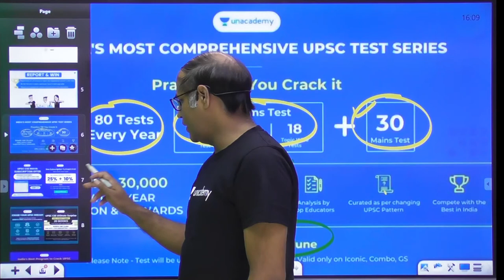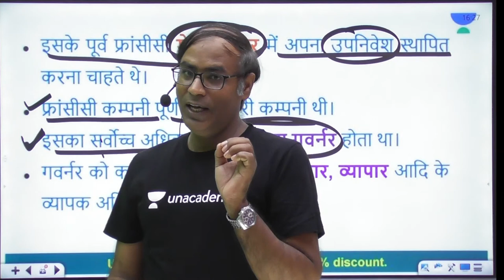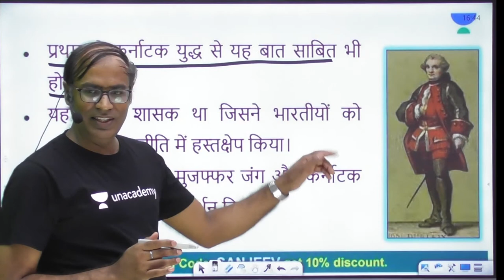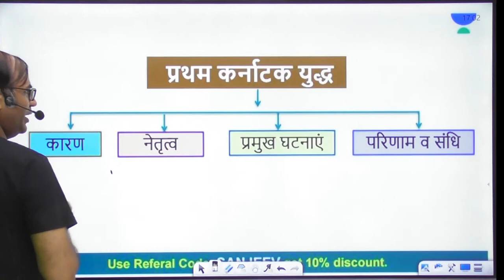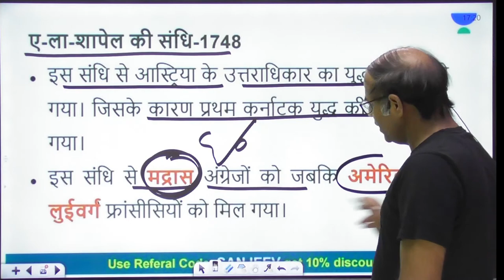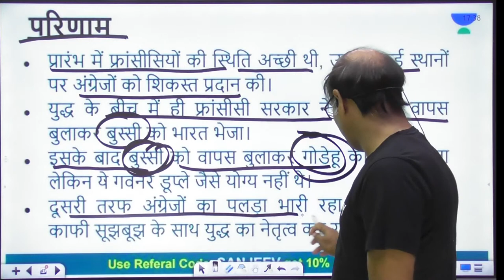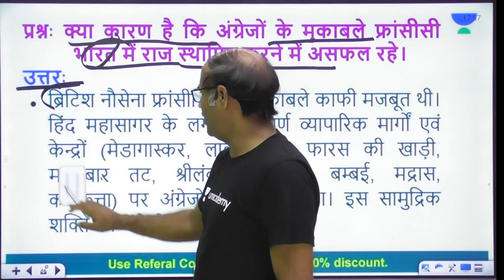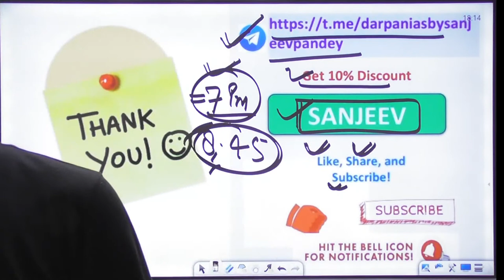Part 3 | Modern Indian History - Spectrum Textbook History for UPSC CSE By Sanjeev Pandey Sir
In this session, Sanjeev Pandey will be teaching Part 3 of Spectrum Textbook History - Modern Indian History for all the UPSC CSE 21/22/23 Aspirants.

Sanjeev Pandey and other Top Educators take classes on Unacademy App.

Unacademy Subscription Benefits:
1. Learn from your favourite Educator
2. Dedicated DOUBT sessions
3. One Subscription, Unlimited Access
4. Real time interaction with Educators
5. You can ask doubts in live class
6. Limited learners
7. Download the videos & watch offline